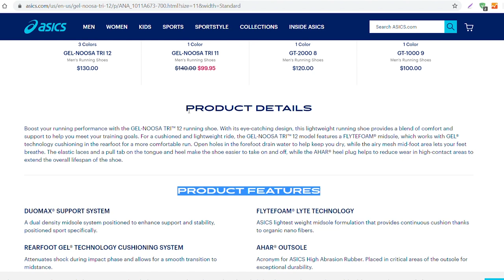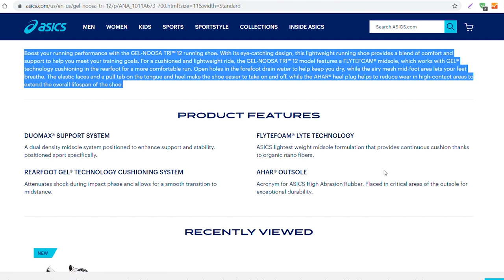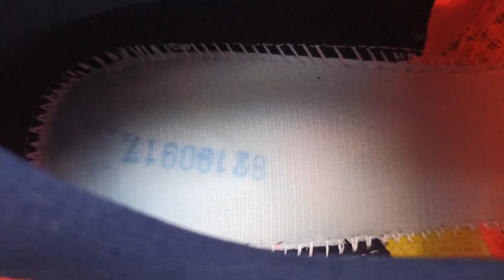Обзор кроссовок Asics - Gel Noosa Tri 12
Это самые известные кроссовки сделанные специально для триатлона. Так уж ли много в них фишек, чтобы считать их по-настоящему триатлетскими? В чем отличие от обычных кроссовок? И так ли они необходимы? Резиновые шнурки - хорошо или плохо?

Это честный и независимый обзор под пристальным субъективным взглядом Андрея Думчева.